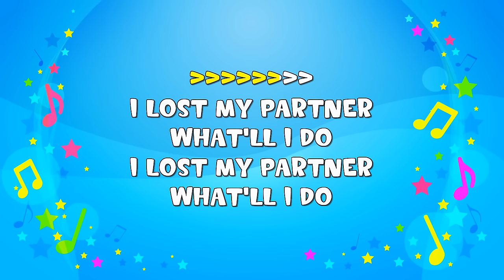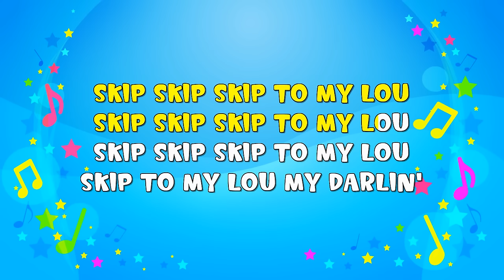Skip to My Lou | Sing A Long | Skipping Song | Action Song | Nursery Rhyme | KiddieOK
I lost my partner what'll I do
Skip to my Lou my darling
Skip skip skip to my Lou
I'll get another prettier than you
Fly in the buttermilk
Shoo fly shoo